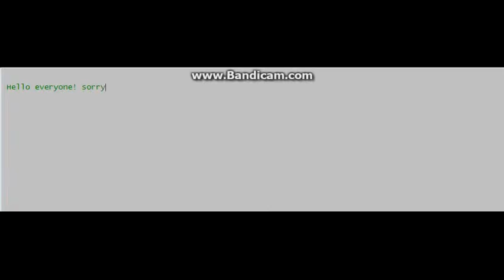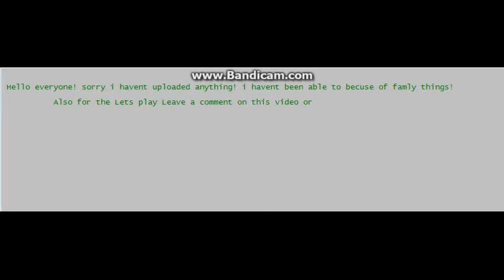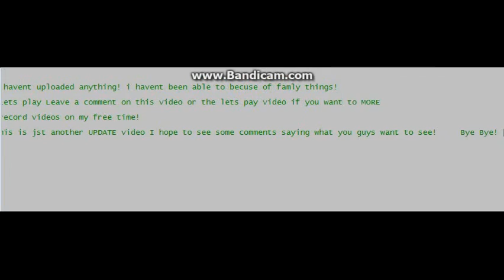UPDATE VIDEO (With Intro and Outro)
Sorry i havent Uploaded anything files have been corrupting!